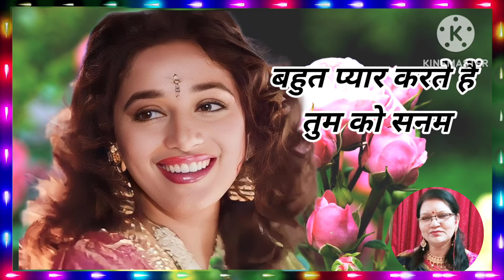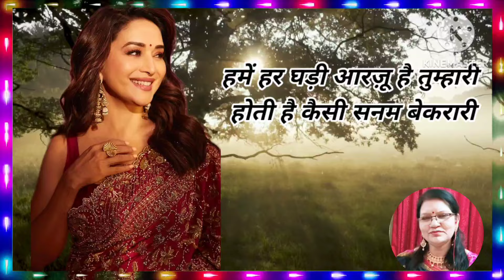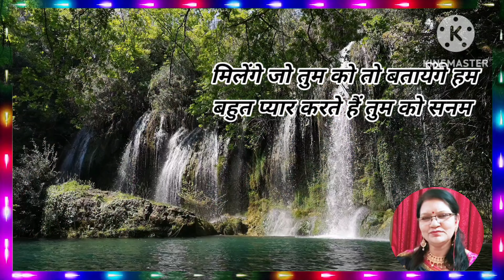Bahut Pyar Karte Hain Tumko Sanam|Lyrical Video|Saajan l(1991) Madhuri dixit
Movie/album: Saajan
Singers: Anuradha Paudwal
Song Lyricists: Sameer
Music Composer: Nadeem Saifi, Shravan Rathod
Music Director: Nadeem Saifi, Shravan Rathod
Cover Song: Sangeeta Gupta